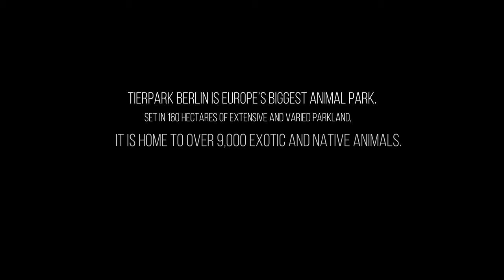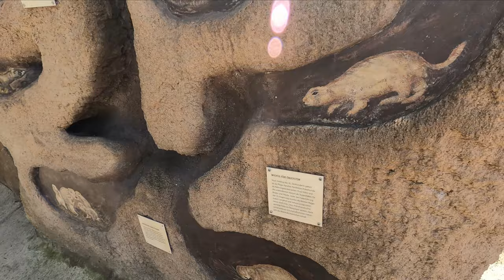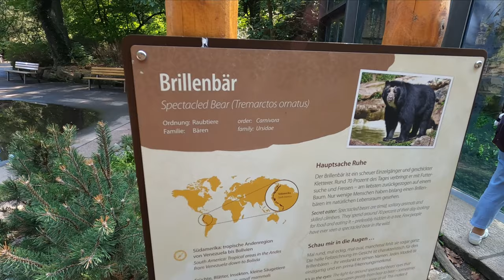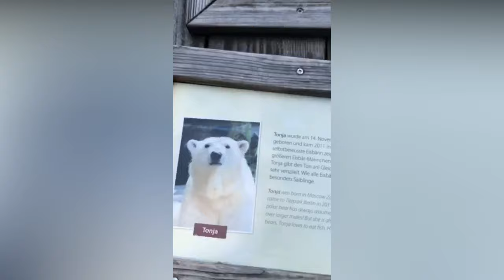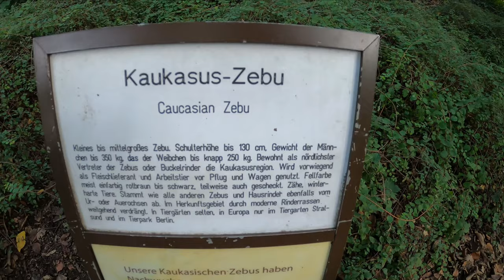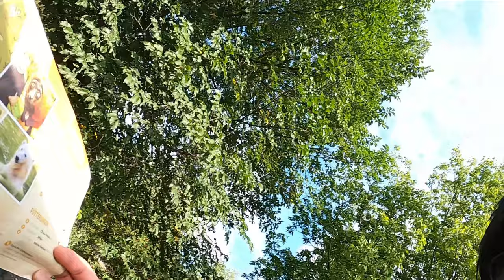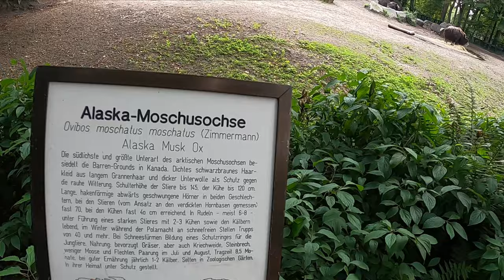Tierpark Berlin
Bison--
Photo by Jim Carr, U.S. Fish and Wildlife Service.

Polar Bear--
Photo by © Jon Aars / Norwegian Polar Institute / WWF-Canon